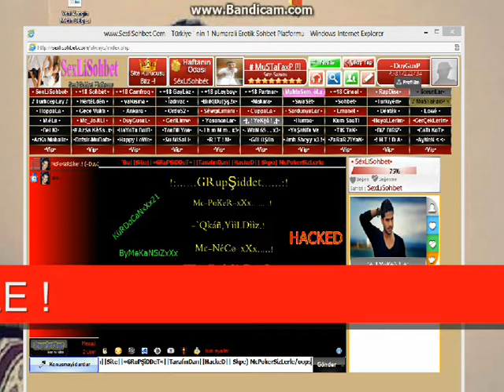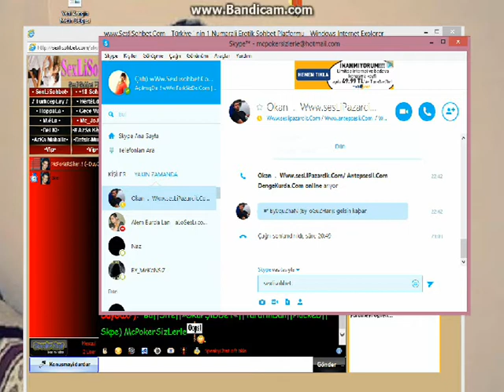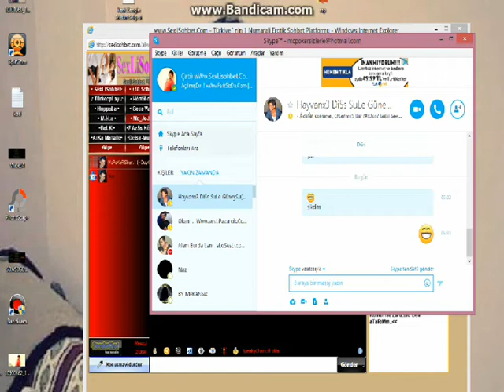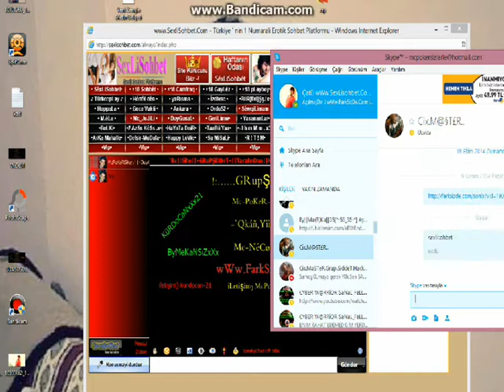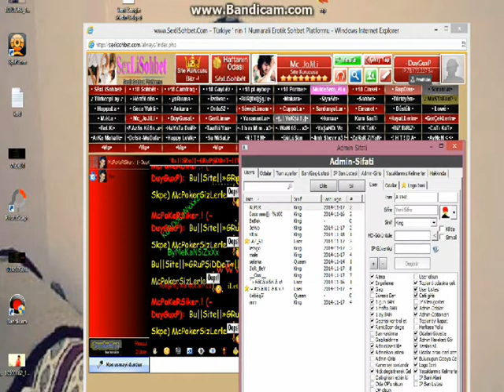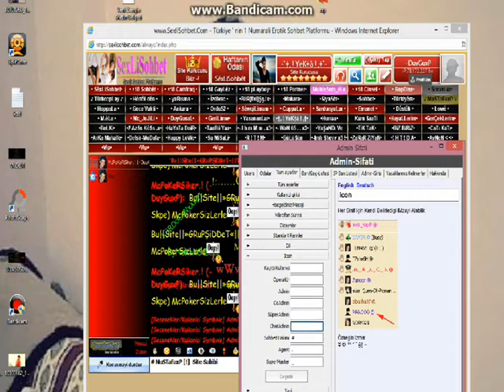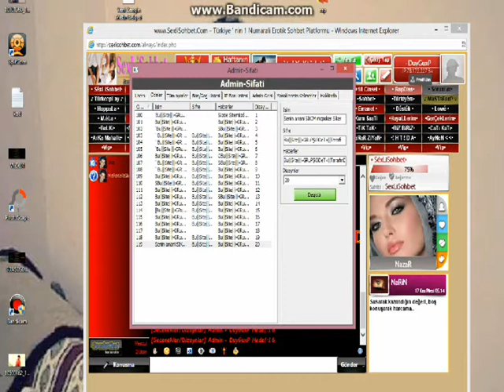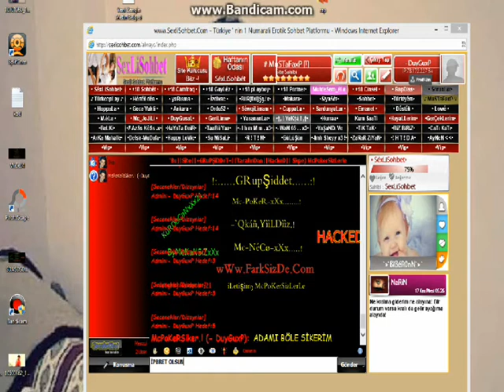Mc-PoKeR-xXx GRupŞiddet Hack 2014